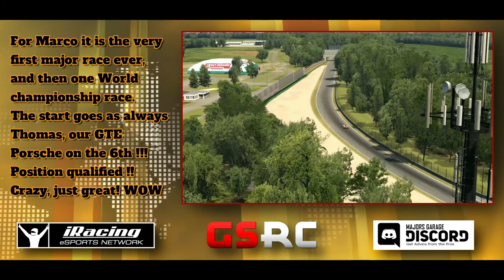MTEC Team WM Round 4 - Monza Combined 2 "Super MAC,TOP TEN !!"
MTEC Team Weltmeisterschaft Rennen 4 von 5 Monza Kombiniert...Eine legendäre Strecke , und schon die Qualifikation ist für unser Team mit Position 6 mega! Das Rennen läuft diesesmal weitestgehend störungsfrei und Tommy wächst mal wieder über sich hinaus und übergibt Marco den Porsche in den Top Five! Und auch Marco läuft bei seinem allerersten WM Einsatz zu Höchstform auf, doch leider machen wir beim letzten Boxenstop einen kapitalen Fehler und schicken Marco in die geschlossene Box... Sorry MAC, trotzdem kommt am Ende der erste Top Ten Platz bei einer WM raus !! Unglaublich...DANKE Jungs !!

MTEC Team World Championship Race 4 of 5 Monza Combined ... A legendary track, and even the qualification is mega for our team with position 6! This time the race is largely trouble-free and Tommy once again surpasses himself and gives Marco the Porsche in the top five! And Marco is also in top form in his very first World Cup outing, but unfortunately we make a big mistake at the last pit stop and send Marco into the closed box ... Sorry MAC, nevertheless the first top ten place at a World Cup comes out in the end! ! Unbelievable ... THANK YOU guys !!